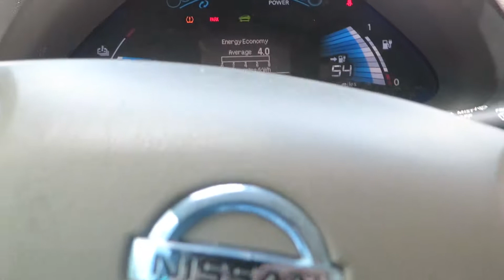Nissian Leaf 40a